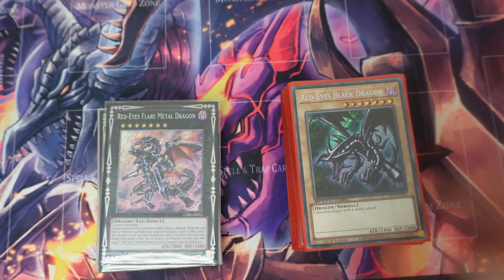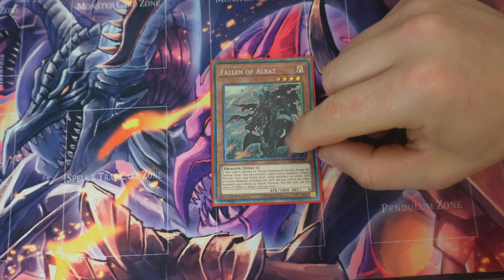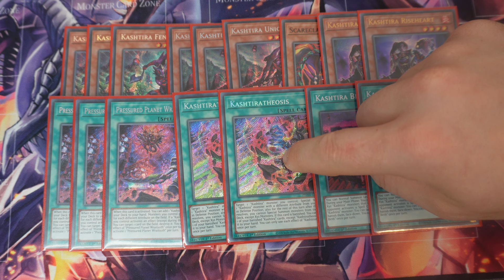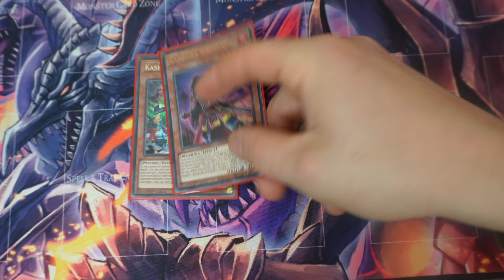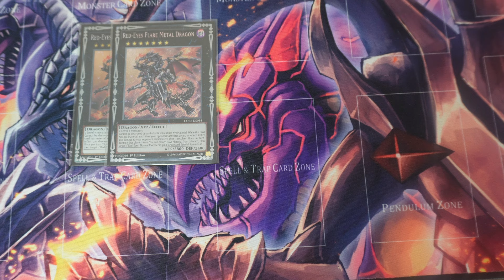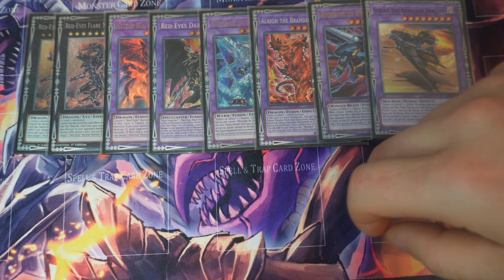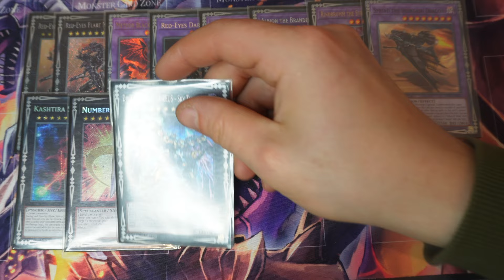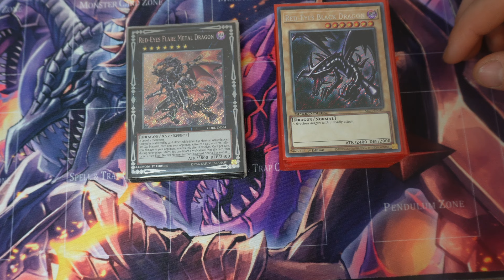IS THIS THE BEST WAY TO PLAY RED EYES!? | DECK PROFILE (APRIL 2024)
Singles to help out the channel